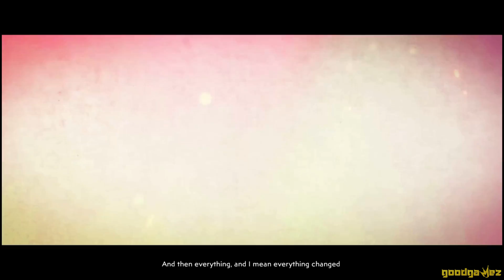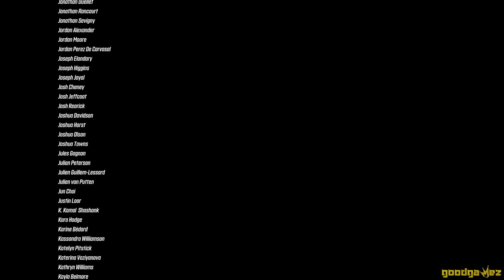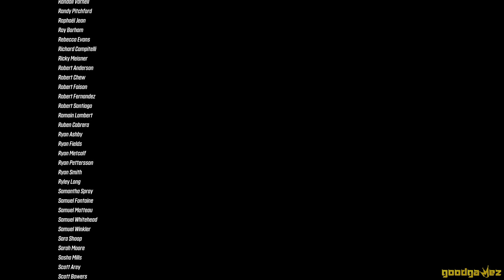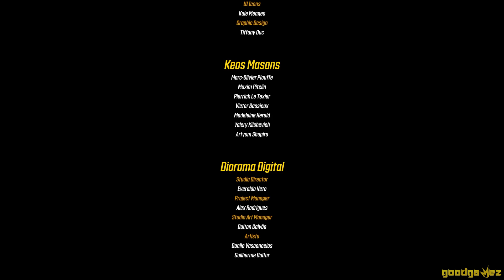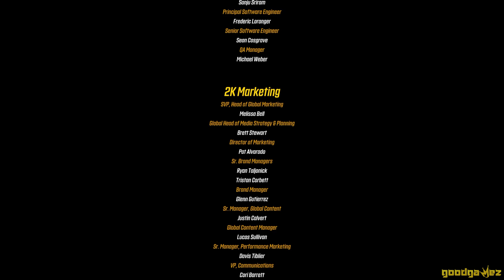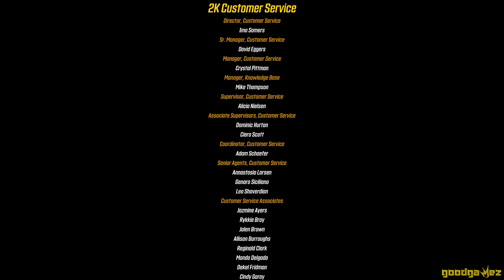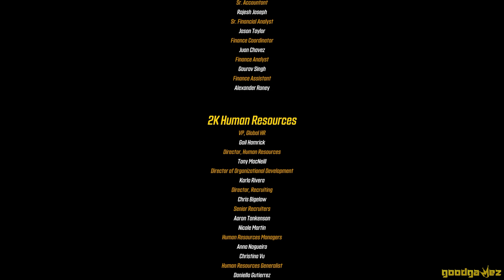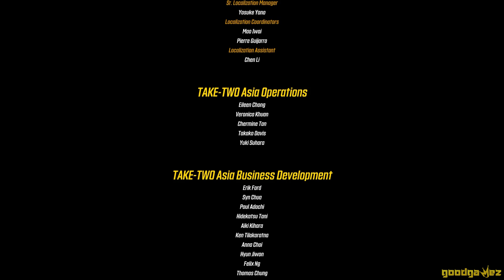Borderlands 3 - A Bounty Of Blood (DLC #3) All Cutscenes + Endcredits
This video covers all Cutscenes + Endcredits for the second DLC of Borderlands 3, A Bounty Of Blood - A Fistful Of Redemption for PC.

Follow the goodgamez Socials!